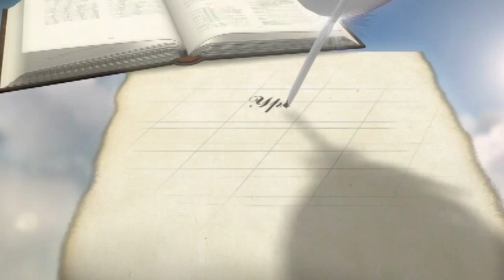Начали говорить… | Уроки ЧистоПисания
Начали говорить… Уроки ЧистоПисания. Владимир Зыбкин.